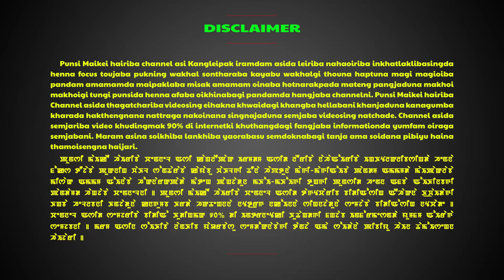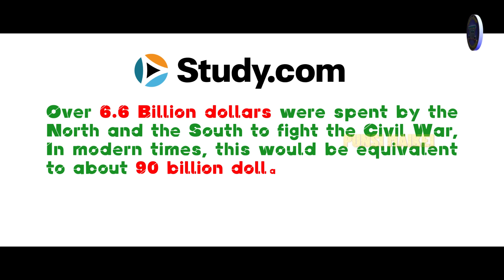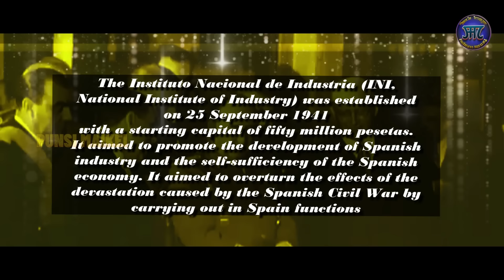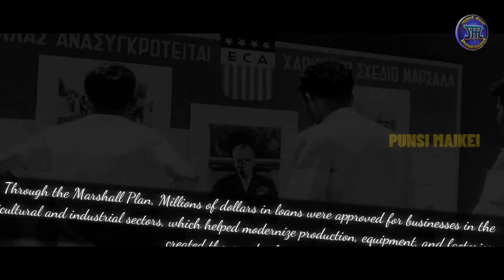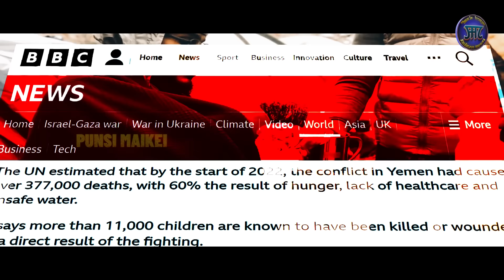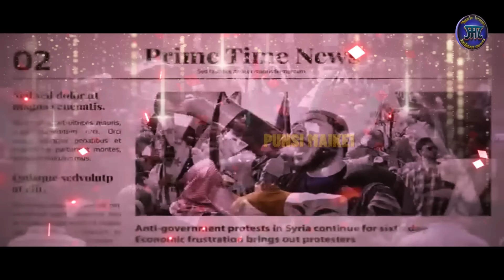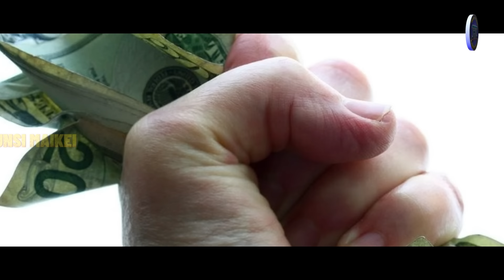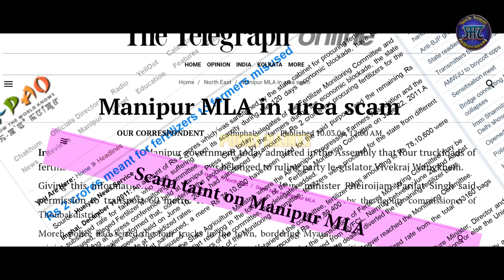Still, You can believe in yourself//Prithibida Thokkhiba Kanglup Maselgi Laanjaosingi wari//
Prithibida thokkhiba sathi sathiraba civil war singi wari khara khangminnaduna amadi hairiba sathiraba laan kaya maiyoknakhiba leibasksingna amuk chaokhatlakkhibagi warising khangminnaduna eikhoi amuk hanna chaokhatpagi lamjelda yaominnanabagidamak thamoi sengna hotnaningnabagi thounadu video asina purakpa oiminnarasi.

PUNSI MAIKEI gi Instagram account da changbiduna follow tousinbiyu

3. Punsida mai pakpa SUCCESS haibasi kadaibvu koubage kari tougani haiba khangnabagidamak makhagi link asida changbiyu.

5. Kaina meisa langliba kanagumba kanagumbisingda wakhalgi thouna hingbagi anouba nahao khangnabagidamak makhagi link asida changbiyu.

8. Lairabana wakhal fumbangnariba toufam khangdana leirabasingda anouba hotnaningbagi thouna ama laknabagidamak makhagi link asida changbiyu

13. Entrepreneur gi maramda khangnabagidamak, entrepreneur ama oiningbagi ehul piba ngamba video gidamak makhagi link asida changbiyu

14. Prithibida football hairiba masannasida  laini hainafao khannariba afaoba footballer Cristiano Ronaldo gi punsi warigidamak makhagi link asida changbiyu

16. Burning desire ama kamdouna semgatkani apamba karamna leigani haibagi matangi motivational video gidamak makhagi link asida changbiyu